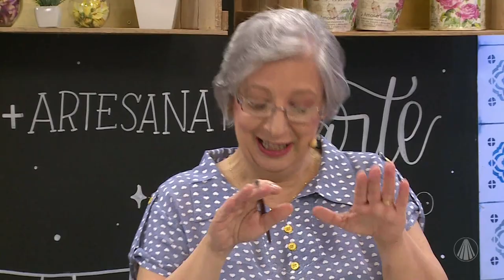Pintura em por Ana Cecília Kaspar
No Vida Com Arte, a artesã Ana Cecília Kaspar te ensina a fazer pintura em porcelana. Confira!

TV APARECIDA
É bom estar onde a Mãe está!